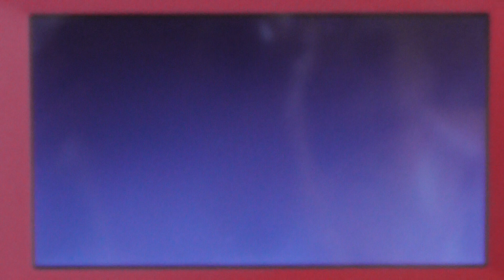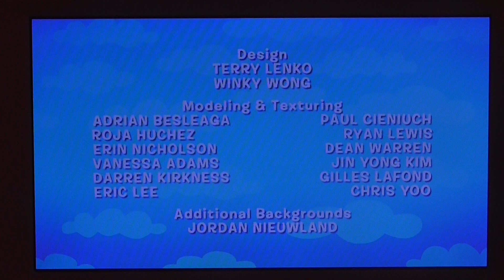Backyardigans UK Scared Of You Part 2 Better Quality